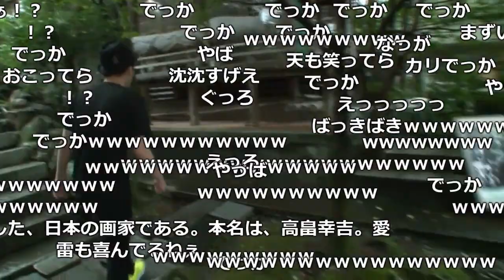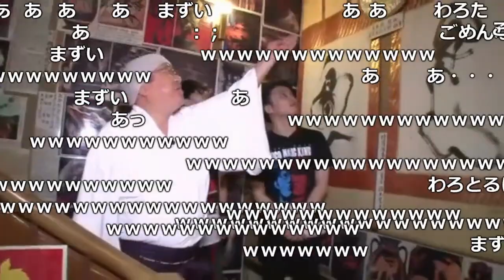加藤純一、ロケ中に久保さんと気まずくなるシーン【2018/09/01】